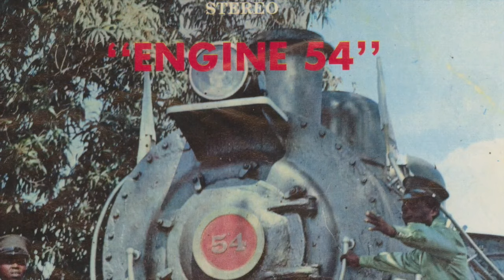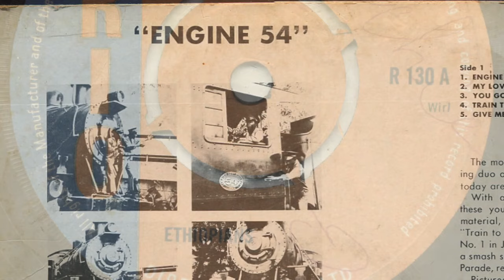The Ethiopians - Train To Skaville (Official Audio)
Official audio for The Ethiopians' 1967 hit single, 'Train To Skaville'

Written and first recorded by Leonard Dillon and the Ethiopians in 1967, 'Train To Skaville' was one of the most influential recordings to be issued during the rock steady era.

Issued in the UK on the obscure Rio label, the recording achieved the unthinkable in the autumn of that year when it breached the British pop charts, spending 6 weeks on the nation’s Top 50 listings, and peaking at a respectable number 40 on 26 September.

The song later provided the baseline for the Maytals '54 46 That's My Number' (later recut as '54 46 Was My Number'), Marcia Griffiths's 'Feel Like Jumping' and 'Boops' by Super Cat, while in 1980, leading British 2Tone band, the Selector covered the number for the flip-side of their fifth single. 'The Whisper'.

Although the Ethiopians were unable to secure further UK hits, they remained a major force in their native Jamaica, releasing a series of major local hits throughout the remainder of the rock steady era and well beyond.

TRAIN TO SKAVILLE LYRICS
Written by Leonard Dillon

Train to Skaville!

Beep beep!
Train to Skaville
Beep, beep!
Train to Skaville
Pick your seat

Everyone on board?
Yeah!
Keep your seat

Right through drive, non-stop
Skaville!

Dig!
Skaville
Free man

Beep, beep!
Beep, beep!
Skaville!
Skaville!
Free, man, free
Free as a bird in a tree
Dig it!

Beep, beep!
Beep, beep!
Beep, beep!
Beep, beep!

Train to Skaville
For a free ride